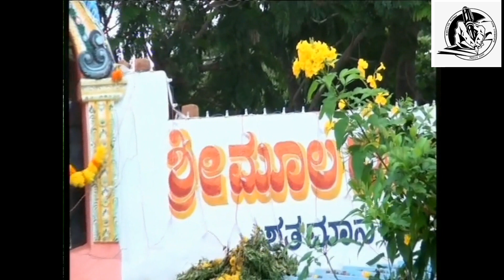Sri Kateramma Devi Special episode Mulbagal - brk studios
These Temple is located at Mulbagal , Kolar Dist , Karnataka.
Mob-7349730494